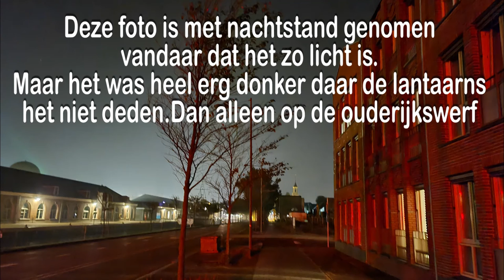Zaterdag 9 Okt Naar Mary toe en ganzen gespot Straatverlichting kapot #1282